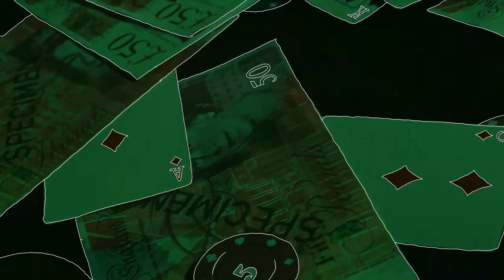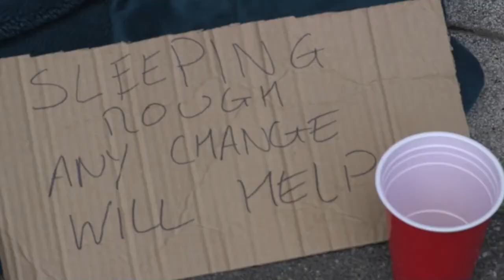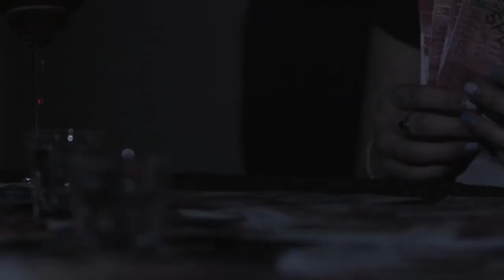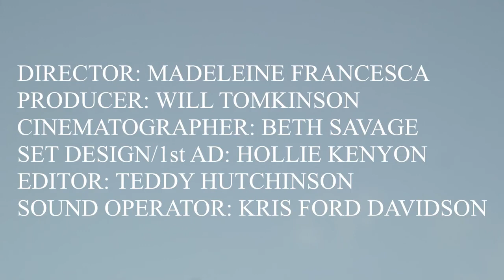SHORTCHANGE HOOLIGAN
Starring:
                    Teddy Hutchinson
                    Hollie Kenyon
                    Will Tomkinson

Camera Operator:
                    Beth Savage

Sound Operator:
                    Kris Ford-Davidson

Set & Prop Design:
                    Hollie Kenyon

Director:
                    Maddy Neve

Written by:
                    Teddy Hutchinson
                    Will Tomkinson

Editor:
                    Teddy Hutchinson